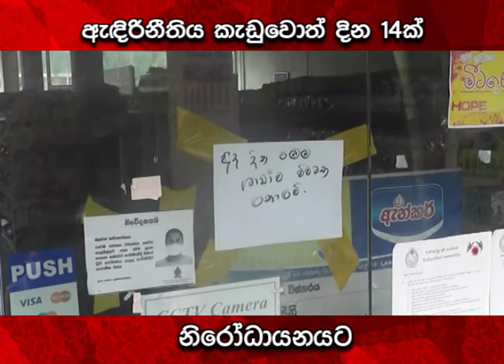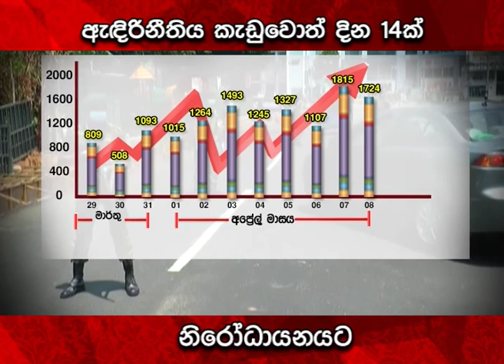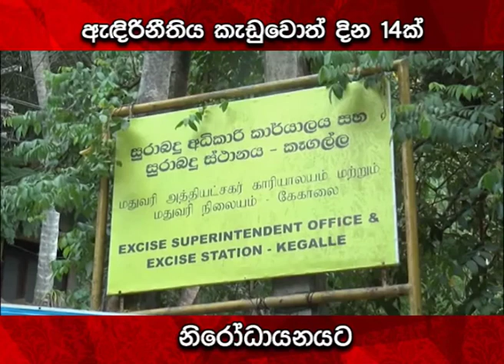ඇඳිරිනීතිය කැඩුවොත් දින 14ක් නිරෝධායනයට